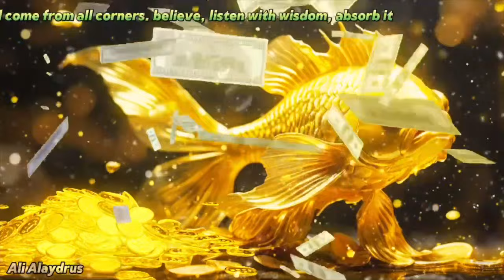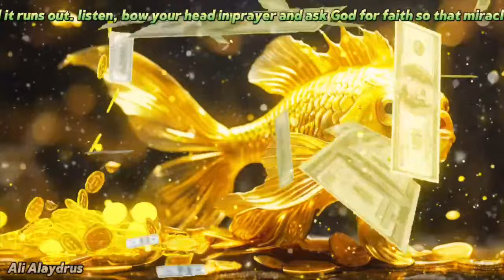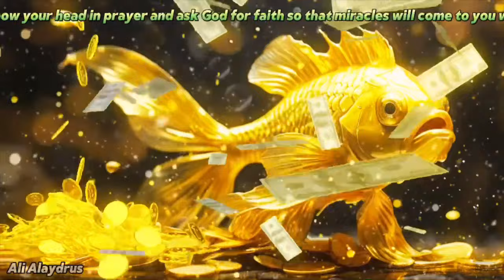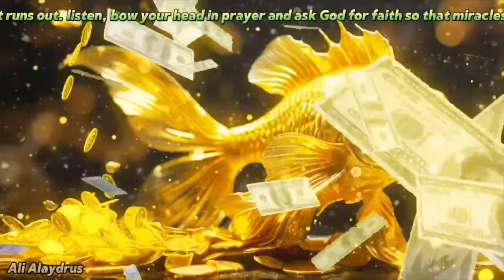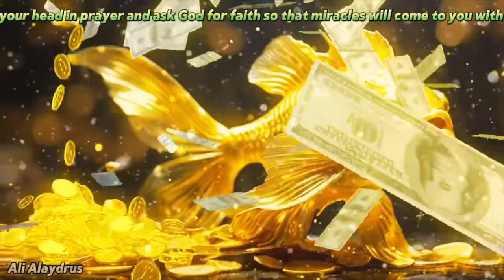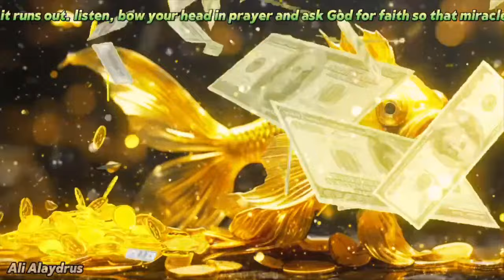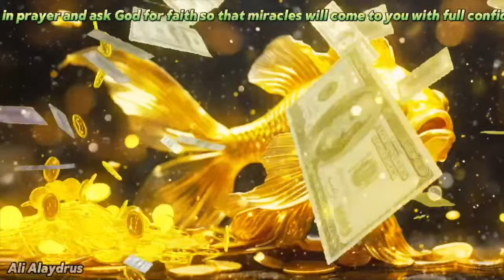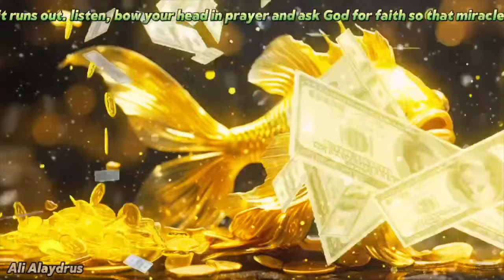✅MUSIC TO ATTRACT FAST MONEY 💸 | Receive ABUNDANCE Easily | 432 Hz Money Meditation | Ali